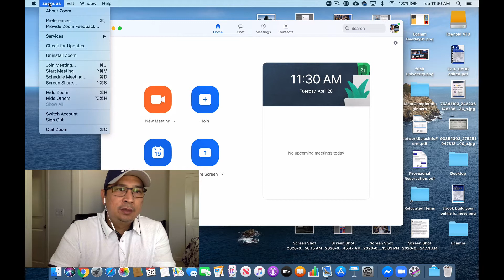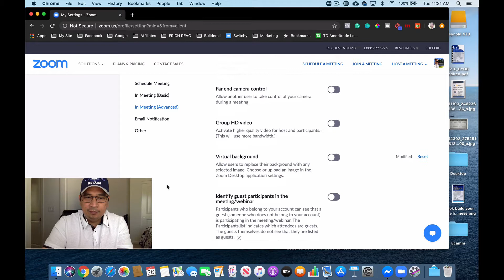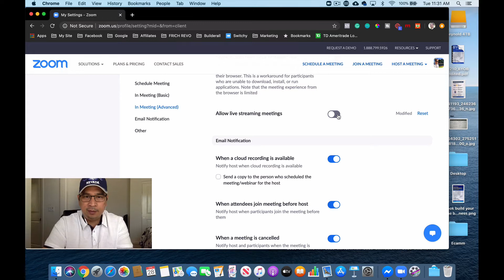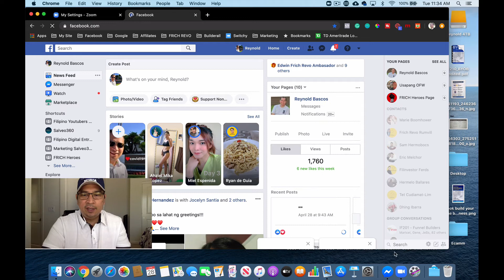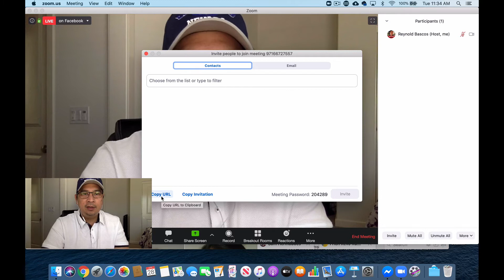How to Stream ZOOM on Facebook Live | Filipino Tutorial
How to stream the Zoom meeting on Facebook live.
Zoom and Facebook can work together.  In this video, I will share how to stream zoom on Facebook live.